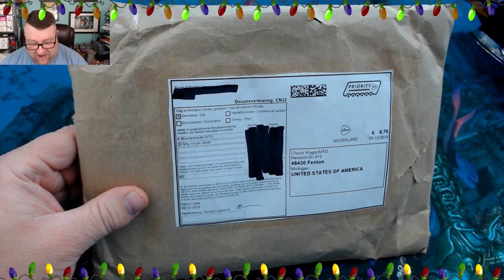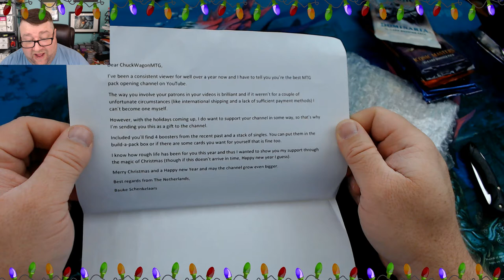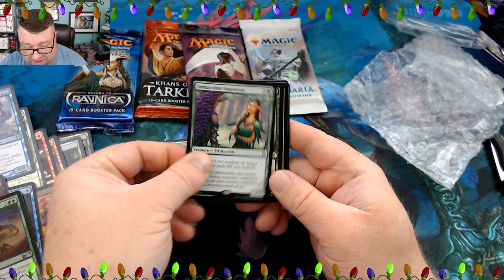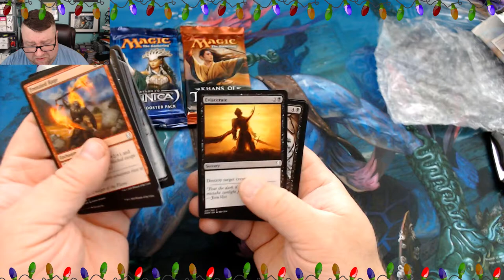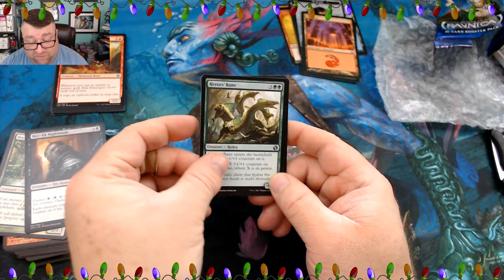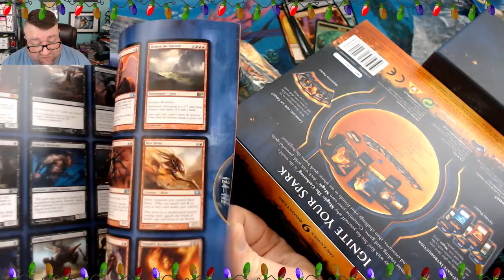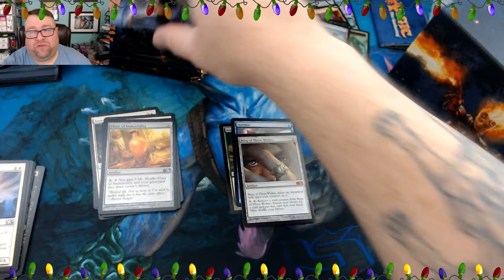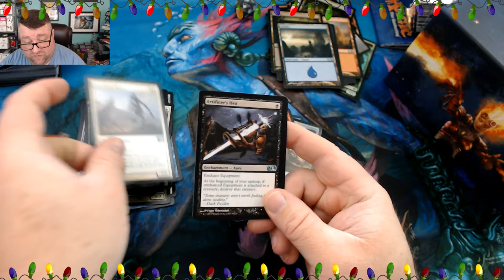Christmas Special!!! M14 Fat Pack Unboxing + AMAZING Fan Mail!!!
It's our Christmas Special! We start off by opening a VERY generous package from a fan that was PACKED with amazing cards and packs, and all but one card is going into the Patreon Build-A-Pack box! Then, we crack open our Christmas present to our Patrons, a Coreset 2014 Fat Pack.